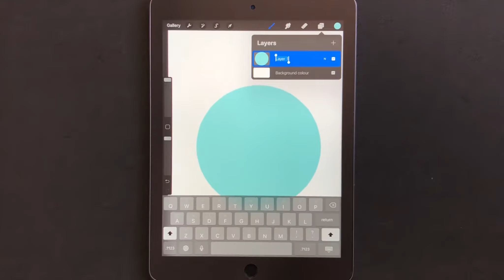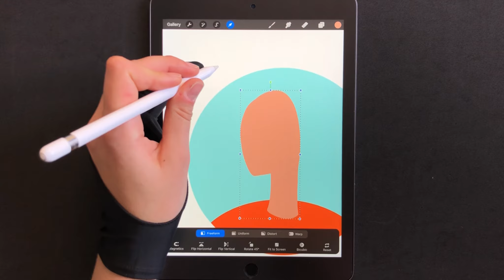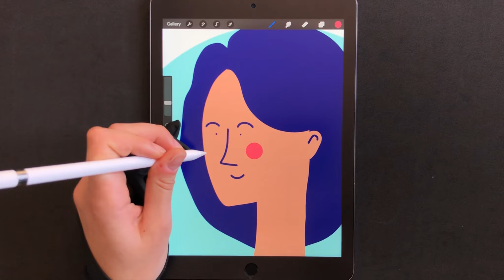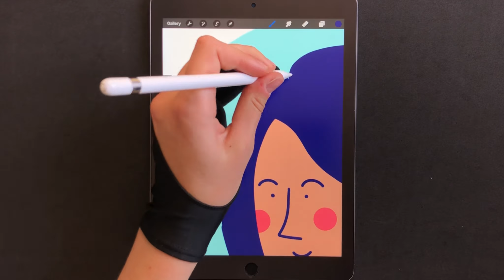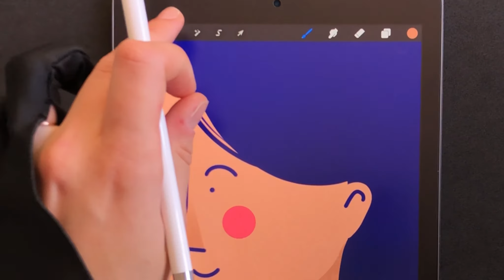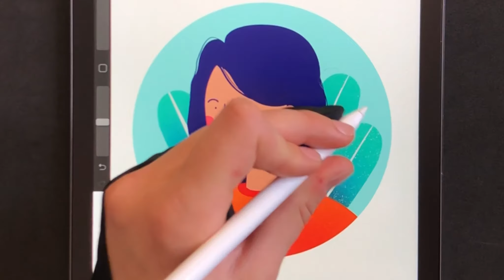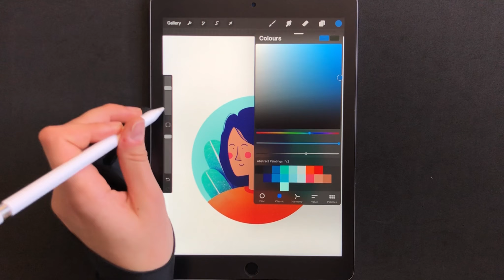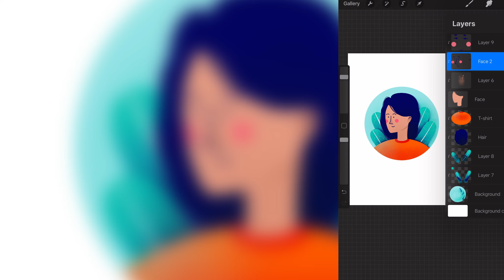😀 How to draw a portrait in Procreate? Easy drawing trick a face! (Procreate tutorial for iPad)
On this digital art tutorial you are going to learn how to draw a minimalistic portrait on Procreate for iPad / iPad Pro.  I created this step-by-step Procreate tutorial to show you how I draw a portrait and do a quick character design using different digital painting techniques. All you need is to take your iPad and Apple pencil, open Procreate app and follow my drawing and design process on Procreate. Draw with me!

During this video you can enjoy the drawing process that includes the illustration tutorial (layers tips, layer functions tips, color tips, shape tips, composition tips, art tips, etc.) and also enjoy the time-lapse episodes.

Hi! I am creating illustrations and sharing my process on You Tube. I am doing easy modern illustration on iPad Pro with Apple Pencil Using a Procreate app. In my opinion this is the best app for iPad Drawing. My illustrations are inspired by simple shapes and color richness.